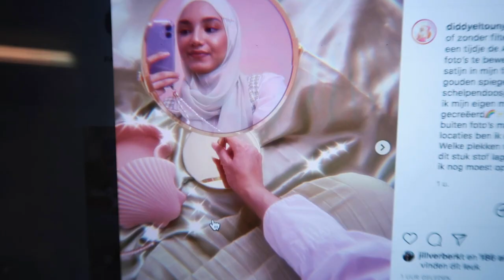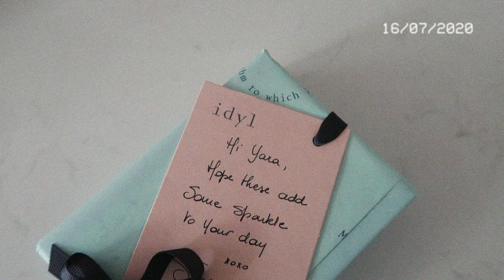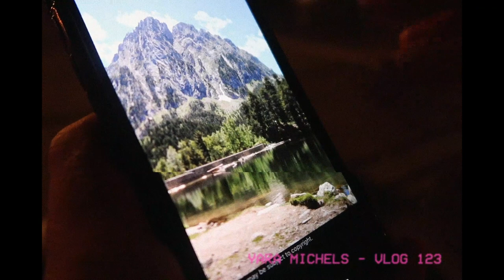OMG: mijn haren peach verven! • vlog #123 • Yara Michels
Deze week neem ik jullie mee tijdens mijn bezoekje aan de kapper voor een leuk haar experiment, hebben we een nieuwe phone cord bij Ateljé binnen gekregen (!) en gaan Jordy en ik op de ultimate date night. Liefs!

In deze vlog laat ik zien hoe ik mijn tas inpak voor een korte trip: